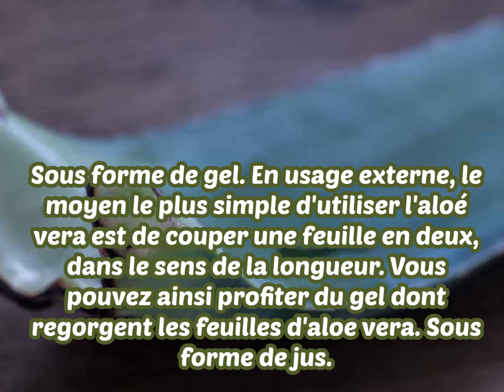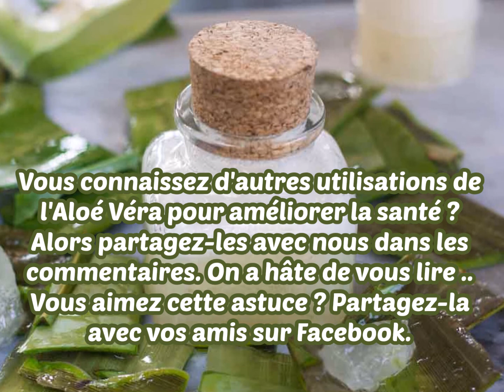Comment extraire le Gel d'Aloé - Véra